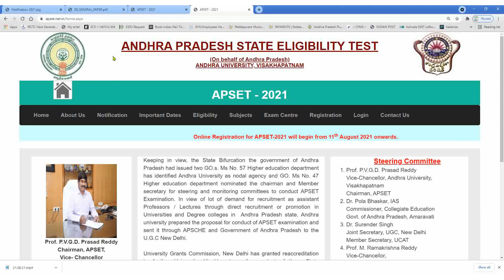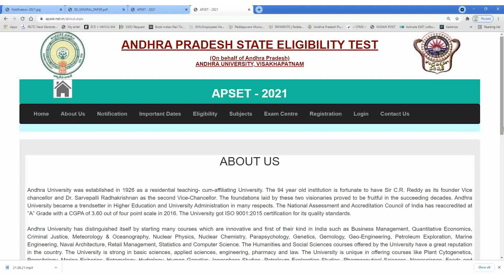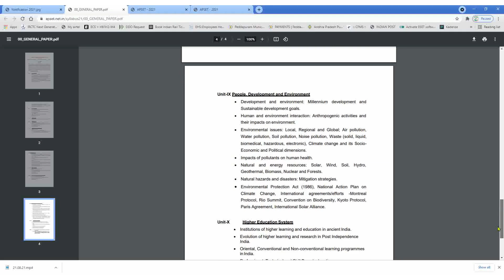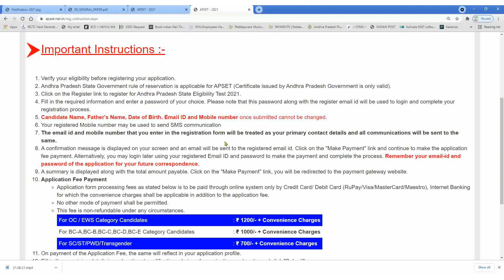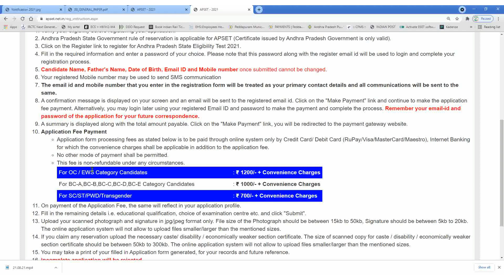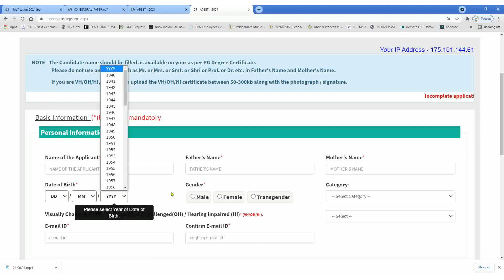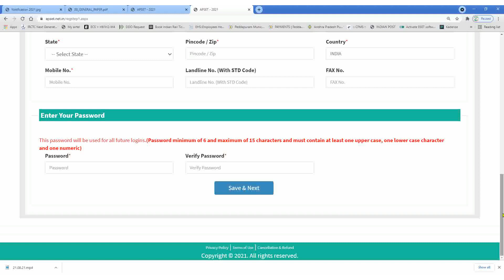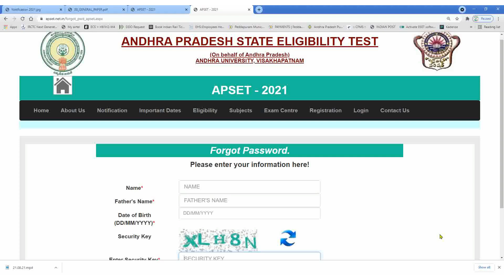HOW TO FILL APSET-2021 ONLINE APPLICATION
@yourgurusuresh In this video how to fill online application of APSET-2021
Details description of online application process.